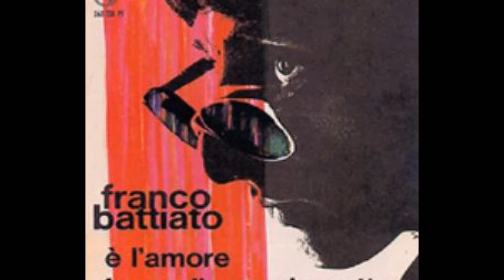Franco Battiato - E' l'amore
Franco Battiato - E' l'amore 1968

.ricordando una vecchia balera di periferia...

Battiato ha messo questo brano nella sua produzione "spazzatura"...io credo che non sia giusto, forse non manderà messaggi sublimali..ma quanti adolescenti ha fatto sognare..e questo mi sembra già un merito...

Guarda le sere che passo se non sei con me,
 sempre qui forse non so dove andare da solo cosi',che si fa
 e' l'amore che mi prende piano piano per la mano
 mentre l'acqua dietro ai vetri gia' discende lentamente

 Come son lunghe le sere
 d'autunno se non sei con me,
 forse non so piu' restare da solo cosi' senza te.
 e' l'amore che mi prende piano piano
 per la mano mentre l'acqua dietro ai vetri
 gia' discende lentamente. . . .
 mentre l'acqua dietro ai vetri
 gia' discende lentamente. .